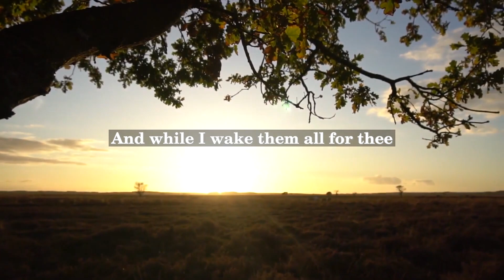Thomas Moore - Odes of Anacreon - Ode Lxxi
Thomas Moore (1779 – 1852) was an Irish poet, singer, songwriter and entertainer. He became best known for writing songs such as "The Minstrel Boy" and "The Last Rose of Summer". Moore was also a successful lawyer and politician.

Moore was heavily influenced by the Greek lyric poet Anacreon whose works were rediscovered during the Romantic era. The Odes of Anacreon were a collection of erotic and stylistically complex poems, which were enjoyed by many major literary figures of the time.

In his poem "Odes of Anacreon – Ode LXXI", Moore adopts the same form and meter of Anacreon's odes and imagines the ancient poet coming back to life to experience an evening of drinking and revelry with Moore and his fellow poets. The poem celebrates friendship, wine, and the joys of companionship.

Moore's work was well-received during his lifetime and was inscribed on the tomb of Lord Byron. However, some critics have argued that Moore's work lacks the profundity and originality of other Romantic poets such as Keats and Wordsworth. Nonetheless, his poetry has continued to be popular for its musicality, sentimentality, and wit.